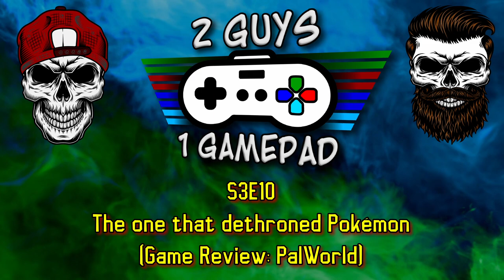The one that dethroned Pokémon Game Review PalWorld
Check out this mind-blowing YouTube video where we dive deep into the latest sensation, PalWorld! 🎮🌍 Get ready for an epic game review that explores the unique blend of Pokemon, Ark, and GTA in this groundbreaking title. Prepare to be amazed as we discuss the jaw-dropping fact that PalWorld managed to gather a staggering 2 million concurrent players in just its first week and a half! 😱🔥 But hold on, there's more! We'll also delve into the controversy surrounding this game, as it seems to have ruffled the feathers of hardcore Pokemon fans who claim it's nothing more than a "cheap rip-off." 🤔 Don't miss out on this exciting video that uncovers the truth behind PalWorld's success and the heated debates it has sparked!
Did you know you could watch the video edition of every episode from Season 3 and onward? It's exclusive to Patreon, click the link below to head over there and if you choose to become a Patreon Member then we have a bunch of benefits in store for you each week! Check it out below!
You can join in on discussions of episodes, give ideas/topics the hosts should use for an episode, join in on Thursday Game Nights, be a guest on the show and much more!

🔻🔻 Host's Streaming Channels 🔻🔻
Sig - @CyberMercSig (YouTube, Twitch, Kick, Facebook)